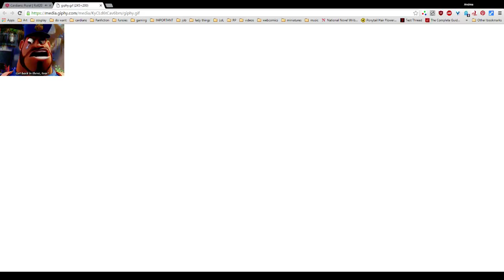Rural - Sal and Arthur, heart to heart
Mr. Santos punches some feels